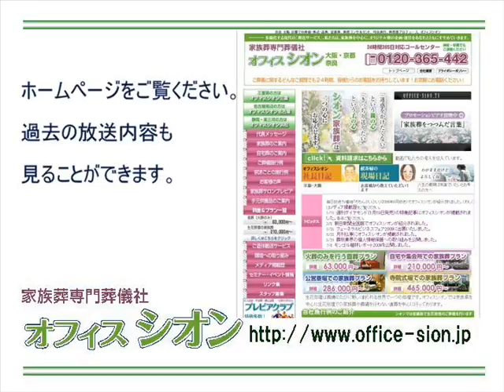オフィスシオンしきたりアカデミー 私の最愛の人へ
9月25日　私の最愛の人へ